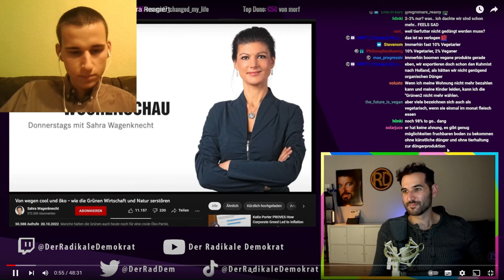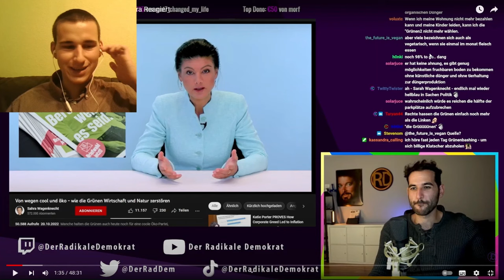Dara feindet Wagenknecht an - Warum die Wokisten unsere Gegner sind